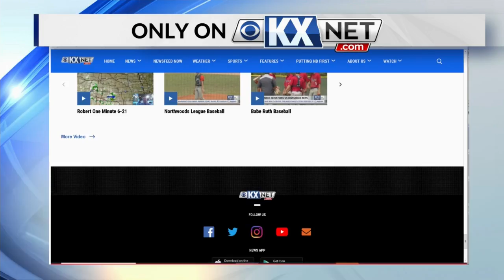Travel blogger in ND